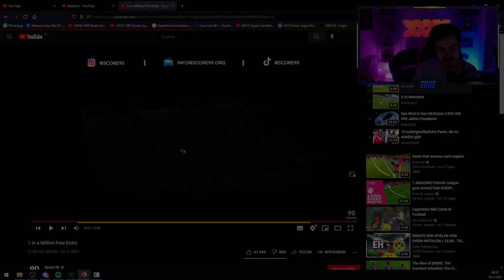Erné REAGIERT auf 0 IQ MOMENTE im FUßBALL😂